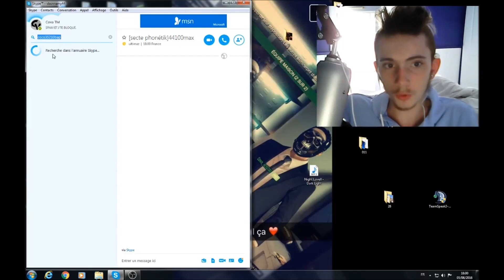Je réalise le rêve d'un abonnée ! #2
7 € de réduction pour vous inscrire sur l’offre de votre choix à avec mon code « Covagamo7 »
300 points offerts sur ZappyDay – le site qui vous fait gagner plein de cadeaux facilement en cliquant